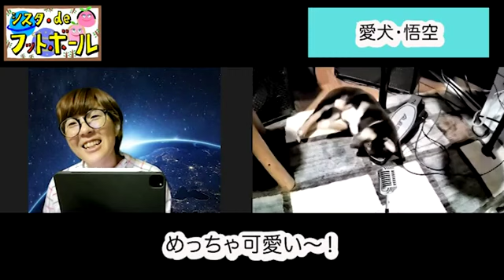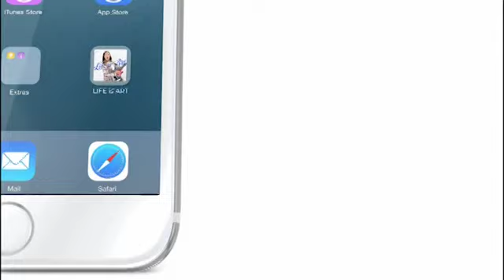#10 アッサーノが思う新体制なでしこ（前編）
＼＼Podcast ／／

「Fluid」配信中　MC 永里優季

(USA only)